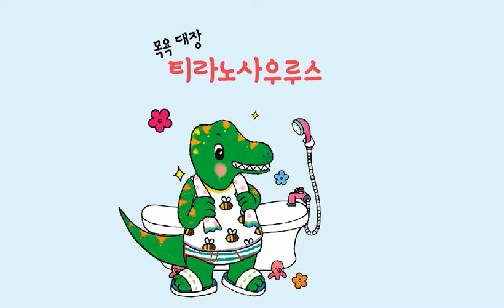배냇 5 목욕대장 티라노사우루스